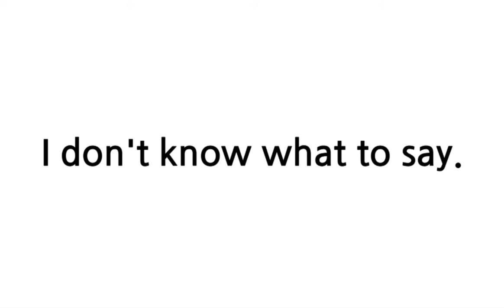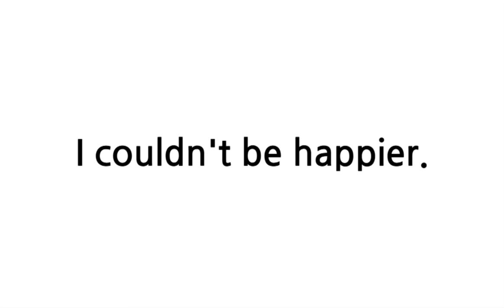배트면 영어회화 [기초훈련 88일]